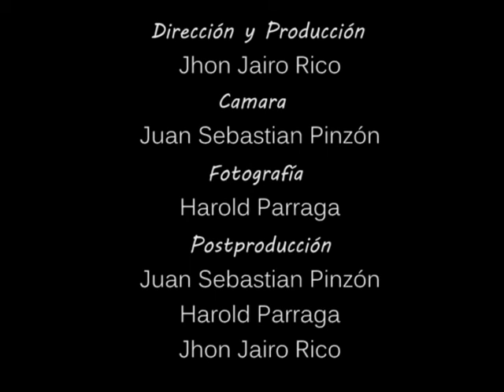Día del desafío ambiental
Haciendo honor a nuestra identidad: "SOPO MUNICIPIO VERDE" la subsecretaria de desarrollo agrario y medio ambiente organizó la jornada ecológica: "DÍA DEL DESAFIO AMBIENTAL" en la cual, con la compañía de alumnos y profesores de la I.E.D Pablo VI y colegio La Violeta, se realizaron actividades de limpieza, recolección de basuras y siembra de arboles.